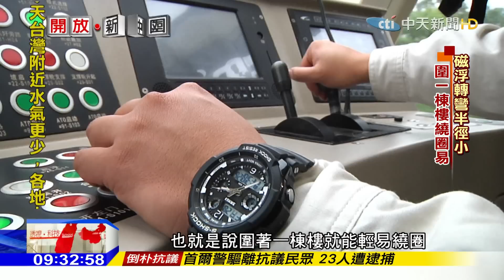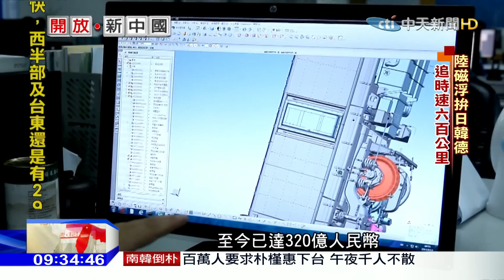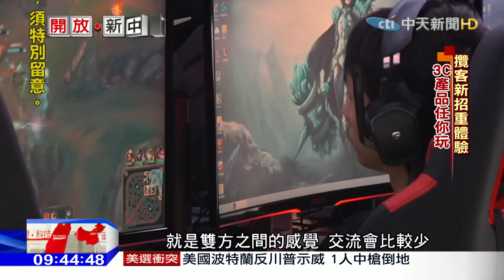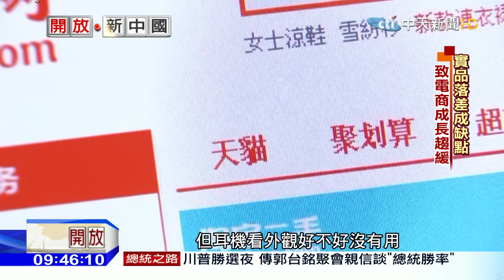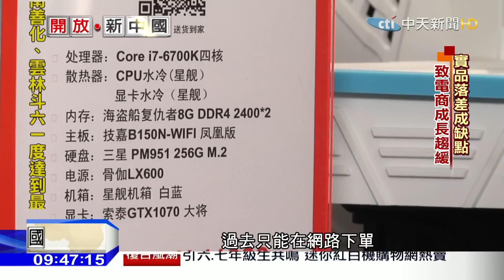2016.11.13開放新中國完整版 北京速度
大陸高鐵里程突破兩萬公里，高居全球第一還外銷到土耳其、馬來西亞等國家繼高鐵外交之後，大陸又亮出新王牌，積極發展磁浮技術，研發中的是時速600公里的高速磁浮列車，希望在全球搶佔先機。